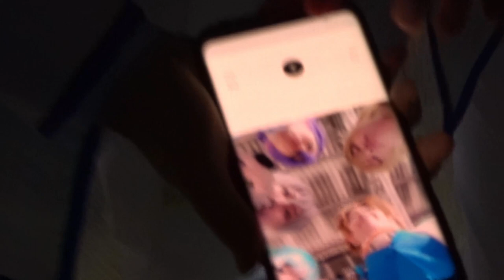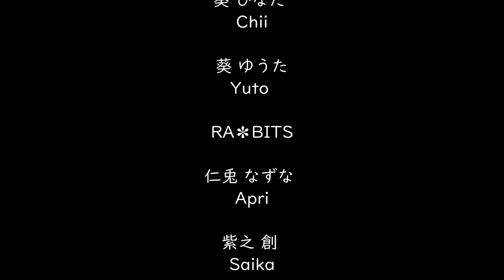[VLOG] あんさんぶるスターズ! 三周年/Enstars Third Anniversary in SYDNEY!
★TIME STAMPS★
0:00 Pre-shoot
10:42 3-B
11:20 3-A
12:09 2-B
13:04 2-A
15:06 GROUP
16:56 Teachers & Eden
17:33 1-A
18:10 1-B
18:49 EXTRA

またシドニーで。。。あんさんぶるスターズを！でも今回は！三周年。。。全員集合！ホスト／薫くんとして参加しました！！

奇跡が。。。起こるんだ！最初は４３人揃うのはやっぱり無理だと思いましたが。。。シドニーで！オーストラリアで！全員集合だよ！！！本当に、本当に、よかったです。友達に感謝しかない。

皆、お疲れ様でした！
いつかALKALOIDとCRAZY：Bも。。。(冗談です

Annnd we're back!

This vlog is rolling out a whole year late but! It's finally done! In the beginning I honestly didn't think it was actually possible to do it in Sydney but here we are! All 43 of us..in one room...and at the time of the shoot it was officially every single character in this series!

(All the footage is from my camera & my phone, so if you notice certain people getting more screen time it's just because...it's what I took www)

Thank you so much to everyone (from every part of Australia, and even Singapore) who dragged themselves from the weekend of SMASH to the studio! I know we were all already exhausted from the con and that only makes me more appreciative of how smooth everything went up until the actual day! And an even bigger thank you to Ray - I can't imagine how difficult it is to do a group shoot this big...

I really hope everyone, regardless of how much you love this series coming into this, came out of this shoot with only fond memories! Footage-wise this was on the lesser side, probably because more people to shoot meant less time to muck around ;w; but it was still an amazing experience!

If there ever is a next time...be ready for it ;3

キャスト
☆Trickstar☆
明星 スバル
Shiga
IG, twitter: @shigacchu

氷鷹 北斗
Tsuki

遊木 真
Nanri

衣更 真緒
Tilda

☆UNDEAD☆
朔間 零
Saabon

大神 晃牙
Miyabi
IG, twitter: @momijitempura

羽風 薫
Karoru
IG, twitter: @karoruru

乙狩 アドニス
Tammu

☆Knights☆
月永 レオ
Rayreii

瀬名 泉
Mofu
IG, twitter @mofumofucosplay

鳴上 嵐
Stella

朔間 凛月
Pigeon

朱桜 司
Taiyon

☆fine☆
天祥院 英智
Kiru

日々樹 渉
Sakimo

伏見 弓弦
Nei

姫宮 桃李
Sharlottcrain

☆Akatsuki☆
蓮巳 敬人
c10

鬼龍 紅郎
Kageji

神崎 颯馬
Mori

☆Valkyrie☆
影片 みか
Shuu

斎宮 宗
Thuy

☆Ryuuseitai☆
守沢 千秋
Tsuki
IG, twitter @tsukiccchi

南雲 鉄虎
shiawase

高峯 翠
Reikan

深海 奏汰
Nata

仙石 忍
sinclair

☆2wink☆
葵 ひなた
Chii

葵 ゆうた
Yuto

☆Ra✽bits☆
仁兎 なずな
Apri

紫之 創
Saika
IG, twitter: @kirisaika

真白 友也
Vermillion

天満 光
Shanehh

☆Switch☆
逆先 夏目
Mop
IG, twitter: @mopcosplay

青葉 つむぎ
Yuu

春川 宙
Jinzou

☆MaM☆
三毛縞 斑
Nate
IG, twitter: @ryuseinate

☆Eden☆
巴 日和
Chonny

漣 ジュン
Mirruuki

乱 凪砂
Gabu

七種 茨
Suika

☆Teachers☆
佐賀美 陣
KNITE

椚 章臣
Nom

☆Photog☆
Ray